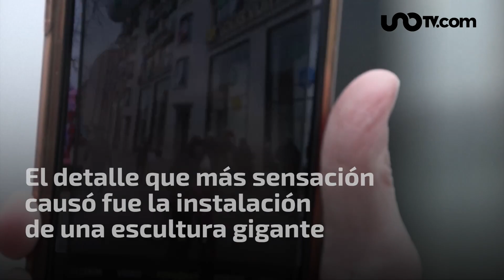Louis Vuitton colabora con Yayoi Kusama; así lo anunciaron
La marca de lujo Louis Vuitton anunció su colaboración con Yayoi Kusama, famosa artista de Japón; esta noticia ha causado furor.